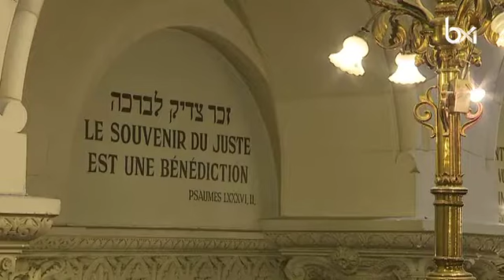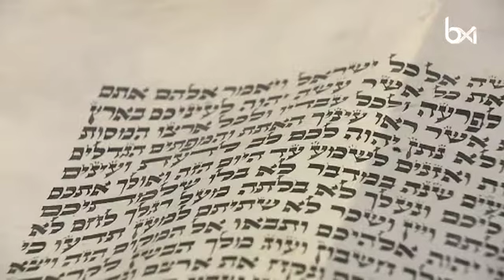La Grande synagogue de Bruxelles fête son 140e anniversaire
La Grande synagogue de Bruxelles fête son 140e anniversaire. Plus d'infos